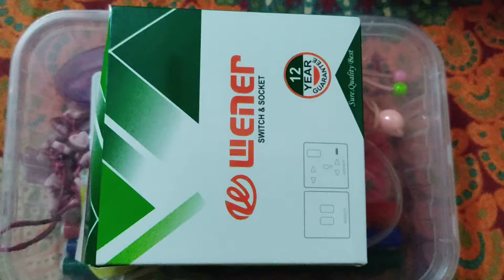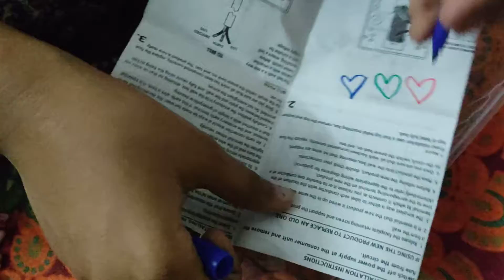Naila's new heair band clips box